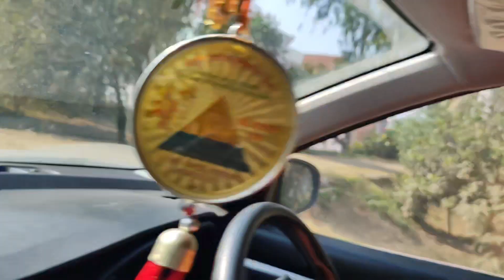Maruti Showroom in Gurdaspur 🚘 गाड़ी सर्विस के लिए जाना था लेकिन पहुंच गए महिंद्रा शोरूम 🥴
Your queries:-hamari gadi ki service ke liye Gurdaspur mein Maruti Showroom mein hamen Jana tha service ke according vahan per time kafi lag Gaya hai is karke humne Mahindra showroom mein jakar kuchh gadiyon ke quotation liye lekin jaisa ki acchi gadiyon ki waiting list rahti hai is karke FIR vahan per koi baat nahin Bani aur ham vahan se wapas a gaye aur hamen kuchh discount bhi diye Gaye labour service mein Lekin service ka kharcha kafi Ho Gaya service kara kar ham vahan se nikale main aur Mohit